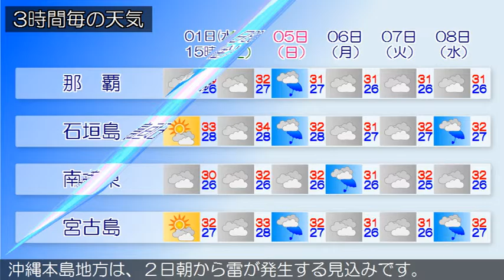2016/06/01 沖縄地方の天気予報 昼